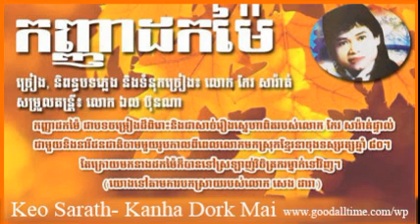Keo Sarath Old Collection | Keo Sarath Song Mp3 | kanha dorkmai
Keo Sarath-kanha dorkmai. This is the true story of Mr. Keo Sarath.
Keo Sarath song mp3
Keo Sarath collection non stop
Keo Sarath old song karaoke
Keo Sarath song with Lyric